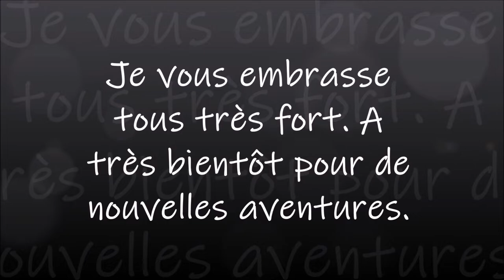DIAMOND PAINTING LA FEMME ET LE TIGRE de la boutique IBRODERIE DIAMANT PART 6